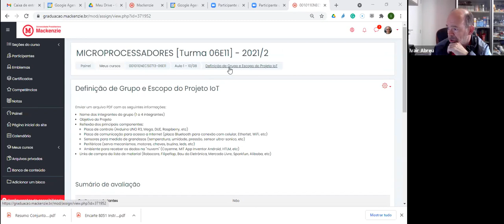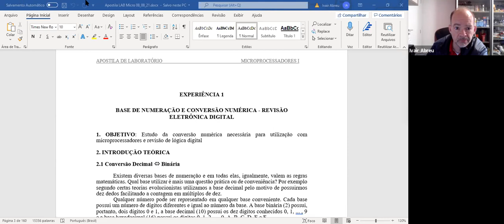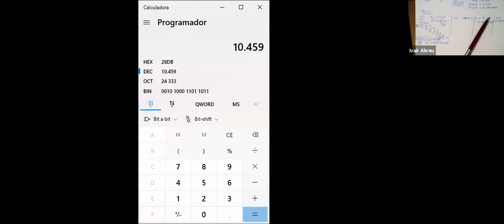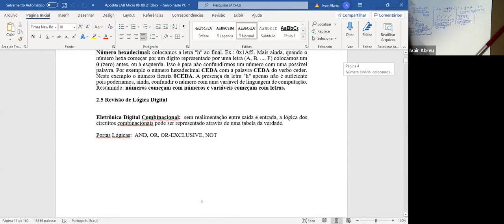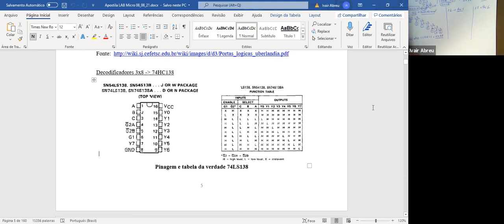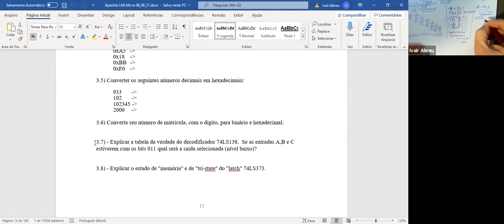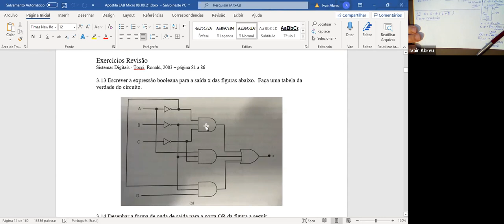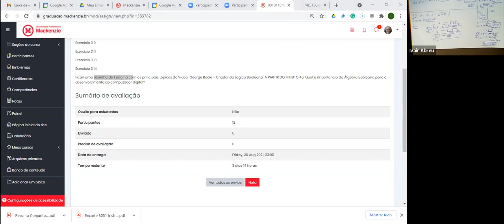Aula Lab Microprocessadores 6E11 - 17/08/21